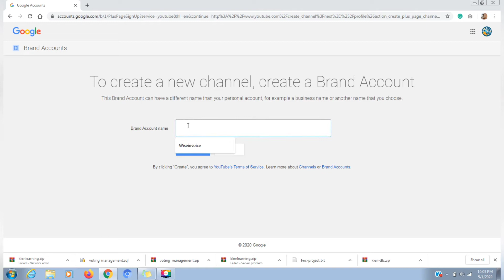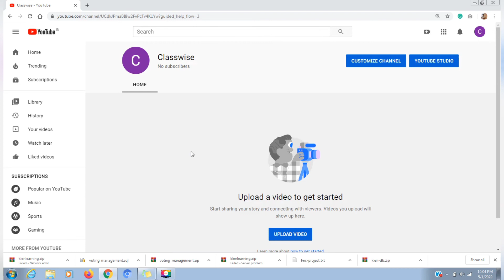How To Create A YouTube Channel 2022 | YouTube tips and Tricks.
How To Create A YouTube Channel. Step by Step process to create a YouTube Channel.
Youtube Tips By TECH 4U

Create a channel with a business or other name
Follow these instructions to create a channel that can have multiple managers or owners.

You can use a Brand Account to create a channel that has a different name but that's still managed from your Google Account. Learn more about Brand Accounts.

1. Sign in to YouTube on a computer or using the mobile site.
2. Go to your channel list.
3. Choose to create a new channel or use an existing Brand Account:
4. Create a new channel by clicking Create a new channel.
5. Create a YouTube channel for a Brand Account that you already manage by choosing the Brand Account from the list. If this Brand Account already has a channel, you can't create a new one—you'll just be switched over to that channel if you select the Brand Account from the list.
6. Fill out the details to name your new channel and verify your account. Then, click Done. This creates a new Brand Account.
7. To add a channel manager, follow the instructions to change channel owners and managers.

Chapters:
0:00 Lets start
0:14 Filling channel information on youtube
0:56 Things you can do after creating a channel on youtube